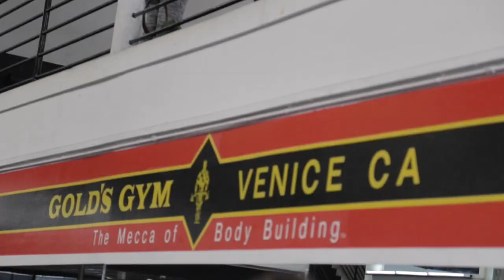Justin Lovato trains Shoulders with John Hilton & Parker Egerton at The Mecca of Bodybuilding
Justin teams up with the 1 Up boys at The Mecca of Bodybuilding to smash shoulders.
John Hilton - Co Founder of 1 UP Nutrition, Parker Egerton - 1 UP Nutrition Athlete